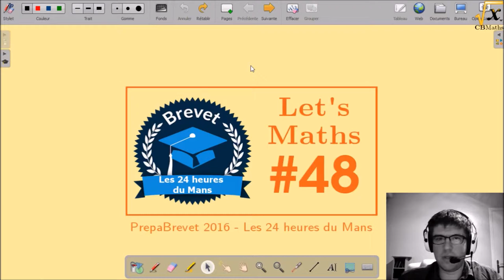LET'S MATHS #48 - PrepaBrevet 2016 - Les 24 heures du Mans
LET'S MATHS #48 - PrepaBrevet 2016 - Les 24 heures du Mans | par Clément BOULONNE

Source du problème : Brevet des collèges - Polynésie - 23 juin 2015 - Exercice 5